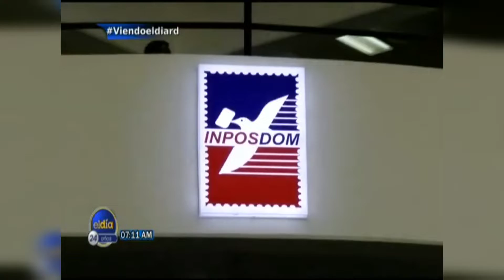Director De Inposdom Va Preso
Fuente: El Dia